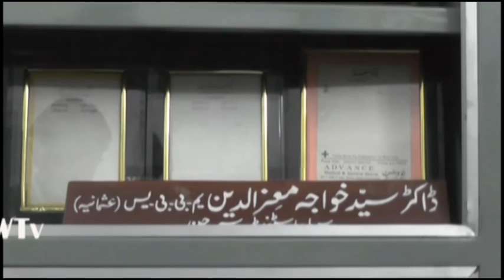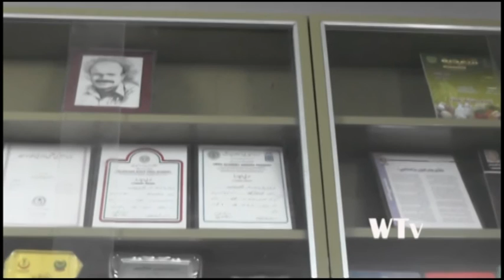Dr Abid Moiz Relay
Dr.Abid Moiz in Adab Aur Adabi Duniya  Presented By:
Waseela Urdu Tv